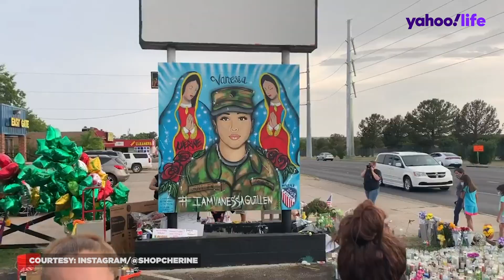Artist paints mural to honor Vanessa Guillén: 'You're not going to forget her face' | Yahoo Life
Los Angeles-based artist Cherine Mendoza paid tribute to slain Fort Hood soldier Vanessa Guillén with a mural dedicated to her family.

Mendoza was recruited by the League of United Latin American Citizens (LULAC) to paint the mural in Killeen, Texas, across the street from the east gate of the Fort Hood base. She began working on the mural on July 4 and finished it on July 6.

“They wanted to put a mural where every time the soldiers, or anybody from that base, comes in or out you can’t miss it,” Mendoza tells Yahoo Life. “You're not going to forget her face. You're going to always remember it.”